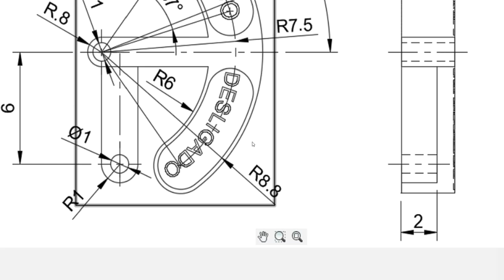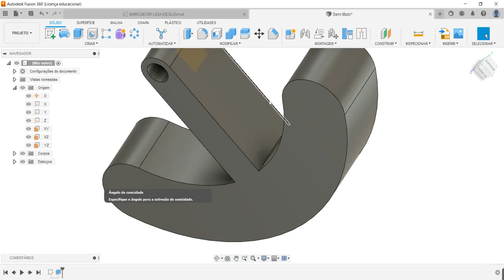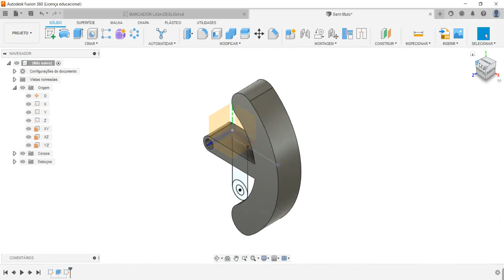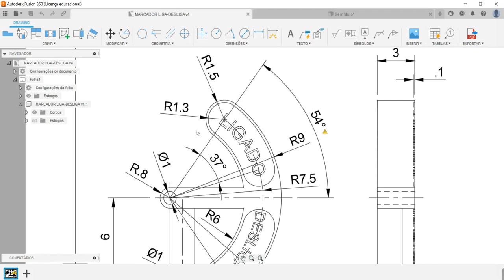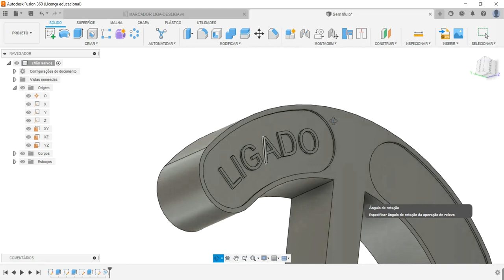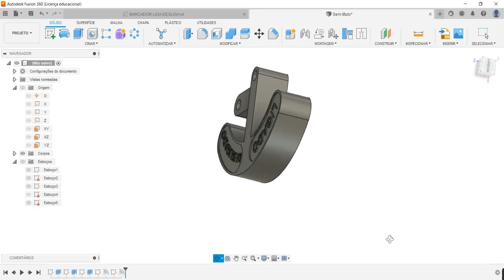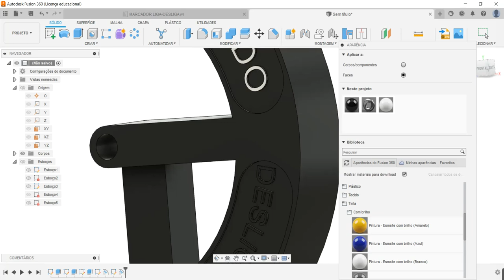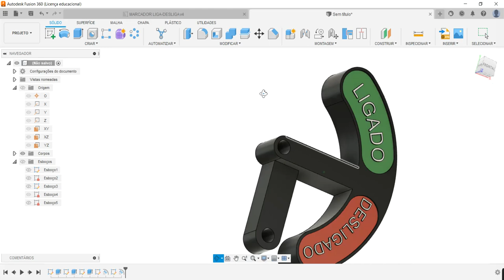Aula 297 - Modelamento do Mostrador Liga Desliga aplicando Relevo (Emboss) no Fusion 360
Projeto do Mecanismo Liga-Desliga no Autodesk Fusion 360!
On-off mechanism in Autodesk Fusion 360!
Mecanismo de encendido y apagado en Autodesk Inventor!
Comandos utilizados: Esboço 2D, Oblongo por Centro e Ponto (Slot) , Extrusão, (Extrude), Texto e Relevo (Emboss) e Aparência (Aplicação de cores no modelo e nas letras).